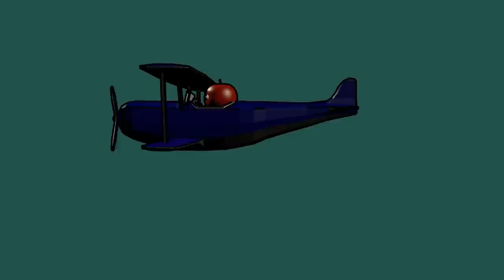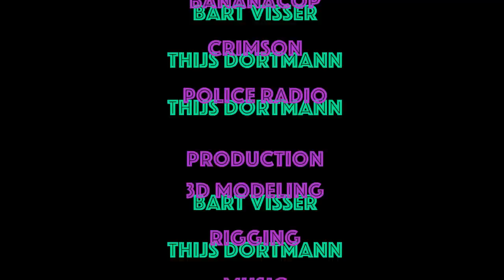Bananacop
Join 80's action hero Bananacop in his exciting fight against his nemesis Crimson. In case you hadn't noticed: he's also a banana. Just thought you should know. We just wanted to get that point across. Hope we succeeded.

This movie was produced for the New Media course at the University of Twente.

Credits:

Characters: Bart Visser
Rigging: Thijs Dortmann
Original music: Thijs Dortmann
Other music: Unippm.nl

City model by Daniel van Pel

Voice acting:
Bananacop: Bart Visser
Crimson: Thijs Dortmann
Police radio voice: Thijs Dortmann

Special thanks to Job Zwiers, Jan Koornstra and Chris Vermaas for their spiritual guidance.